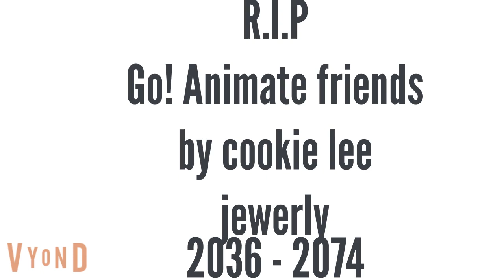Go! animate friends go by Cookie lee jewerly Timeline rainy day